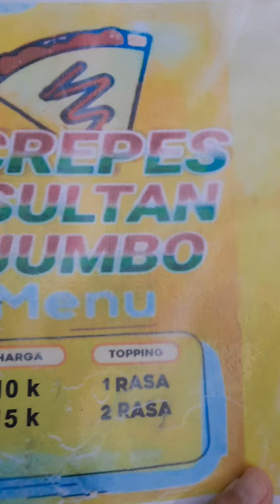crepes sultan jumbo